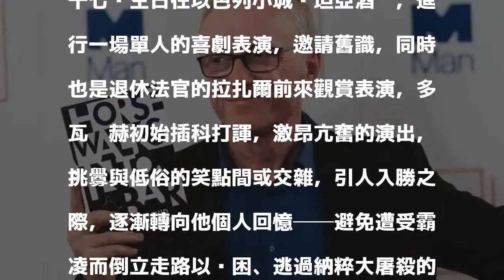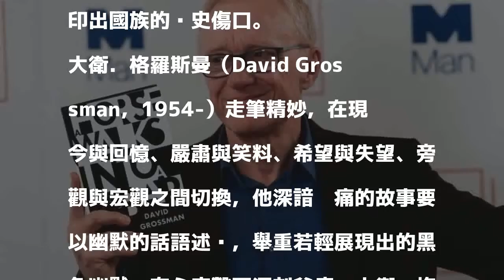2017年布克國際文學獎得獎作品，你讀過了嗎？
2017年布克國際文學獎得獎作品，你讀過了嗎？
〔自由副刊〕榮獲2017年布克國際文學獎的小說《一匹馬走進酒吧》，描述退伍老兵多瓦萊赫，成為一名喜劇演員，五十七歲生日在以色列小城內坦亞酒吧，進行一場單人的喜劇表演，邀請舊識，同時也是退休法官的拉扎爾前來觀賞表演，多瓦萊赫初始插科打諢，激昂亢奮的演出，挑釁與低俗的笑點間或交雜，引人入勝之際，逐漸轉向他個人回憶──避免遭受霸凌而倒立走路以脫困、逃過納粹大屠殺的母親卻躲不了災後的精神折磨，而台下的拉扎爾也因為台上的演出，被拉回與多瓦萊赫共處軍營的一週間，兩相輔照，更拓印出國族的歷史傷口。

發表評論評論如下。